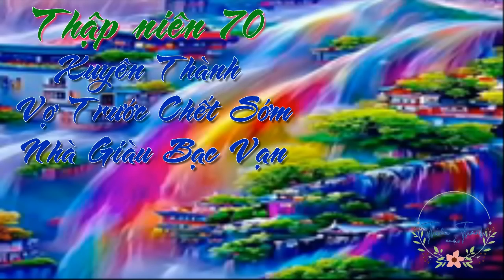Tập 2 - Thập Niên 70: Xuyên Thành Vợ Trước Chết Sớm Của Nhà Giàu Bạc Vạn - Xuyên Không- Điền Văn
Ông trời ơi, trên đời còn có loại chuyện tốt như này sao?! Nhìn người đàn ông Tuấn tú trên giường, nước mắt Diệp Kiều thiếu chút nữa chảy ra từ khóe miệng.

Sau một đêm phong lưu, hôm sau cô liền há hốc mồm. Hóa ra hôm qua là đêm tân hôn của cô sao, tân hôn ở thập niên 70. Hơn nữa, một năm sau cô sẽ bị khó sinh mà chết … con gái cô sẽ thành đá kê chân cho nữ chính tỏa sáng; còn chồng cô lại trở thành chỗ dựa vững chắc cho nữ chính!

Diệp kiều thiếu chút nữa khóc ngất trong nhà vệ sinh. Cô muốn chạy, chỉ là người đàn ông này quá đẹp trai rồi!

Cô muốn ly hôn, nhưng sau đêm tân hôn, người đàn ông nhà mình lại tự tay nộp toàn bộ quỹ riêng cho cô … Tiểu thịt tươi vừa đẹp trai lại nghe lời như thế, Diệp Kiều thật sự không nỡ!

trọng sinh,xuyên không,truyện ngôn tình xuyên không,truyện ngôn tình,truyện điền văn,truyện điền văn xuyên không,truyện điền văn cẩm tú,truyện điền văn làm ruộng,truyện điền văn làm giàu,truyện điền văn cổ đại,truyện điền văn full,truyện điền viên,thiên thanh audio,truyện audio,thập niên 50 nuôi con,truyện điền văn hay full,thập niên 70 cô nàng pháo hôi cực phẩm,xuyên thành vợ trước của nam chính,xuyên thành vợ của vai ác,nhà giàu bạc vạn,thập niên 70